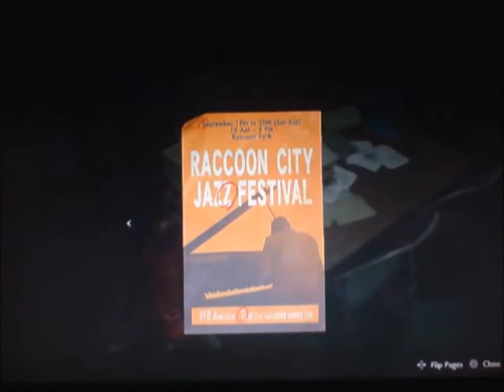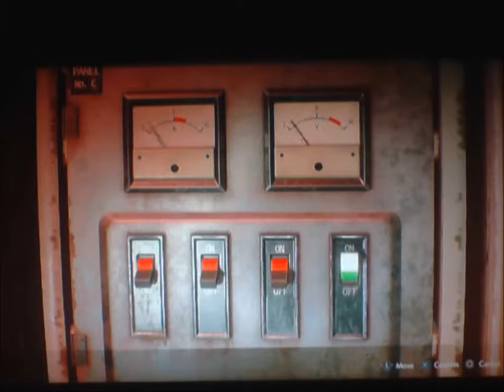Resident Evil 2: Remake - Episode 9 - Sewers (PS4 Pro)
This is Episode 9 of my Resident Evil 2 Remake series.

Claire needs to make her way to Sherry and the only way is to explore the sewers to figure out how to get to her.